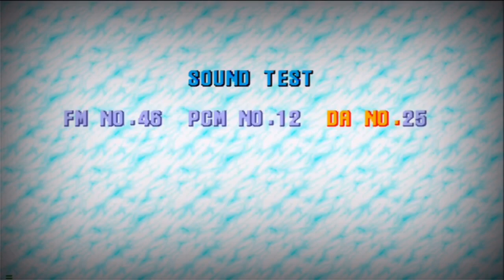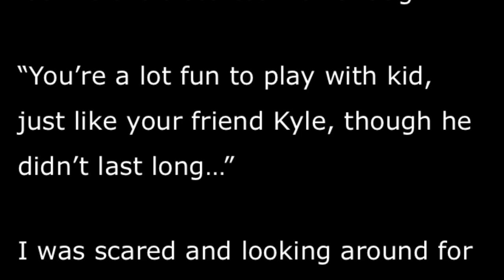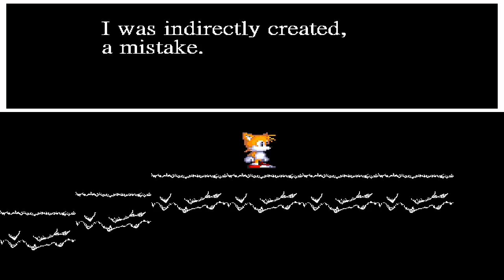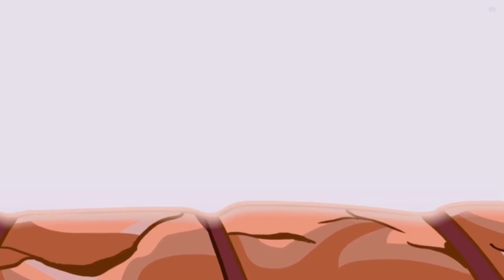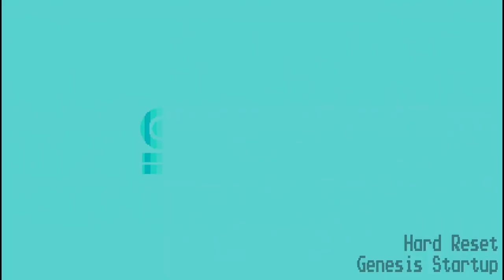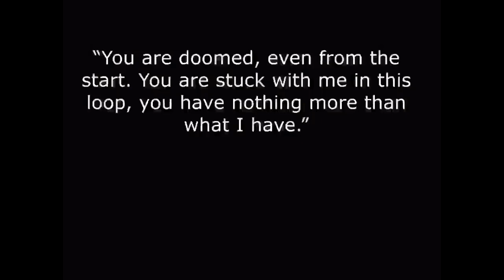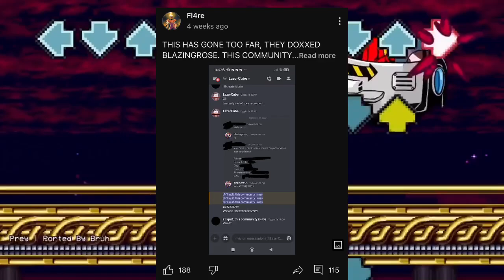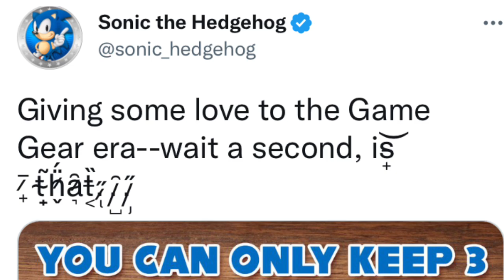Sonic.EXE: From Edgy Meme to Respectable Terror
Sonic.EXE is one of the oldest and most infamous creepypastas in history alongside Slenderman and Jeff the Killer, and when he was first made, he was little more than a joke to most people. Despite that, he had a small but devoted following that kept him alive and showed how much potential Sonic.EXE had. This video will go over his journey from his birth as a meme to where he stands now as a creepypasta icon.

Custom thumbnail: Caio Blade Lyrics

Gameplay and Animation footage credit:
TheRealSonicFan
PenguinTM
ProsafiaGaming
pikachu896
DarkspinesSonic
SunFIRE
Detective Void
Tornt
ProR
Chrisu Gaming
CommunityGame
Sir Pablito
TOPGameplay
LORDERR
RainyCobra
Tix Bro
NOCOM
ShutUpJoJo
Squimpus McGrimpus
Alex Kister
Martin Walls
Marble Hornets
Fl4re
LOQUEND1496 Productions
Lefty hv65
Banahamut